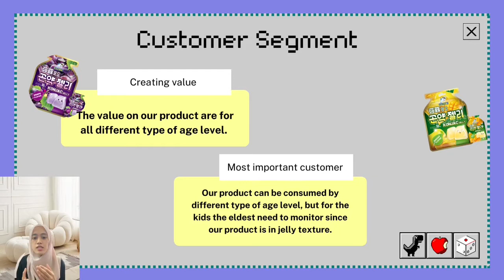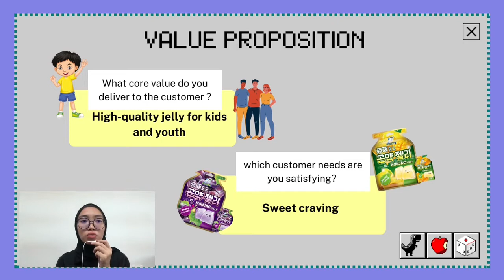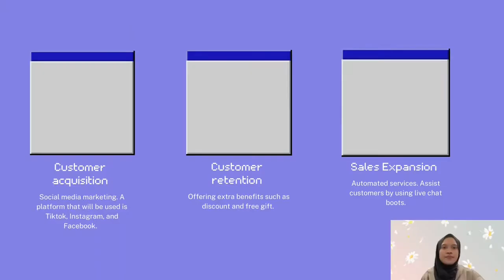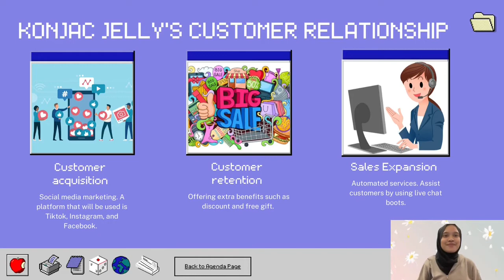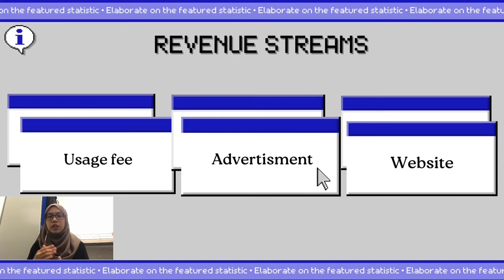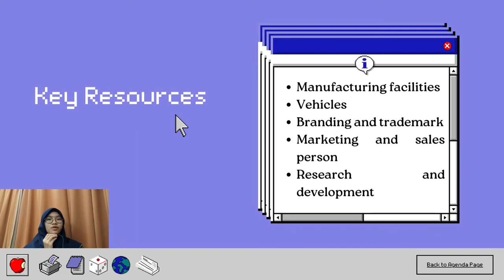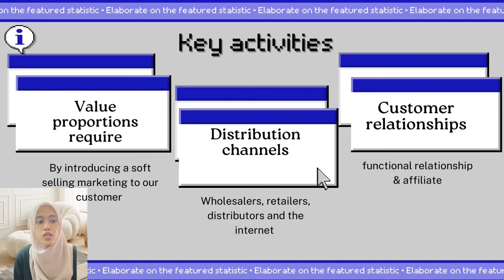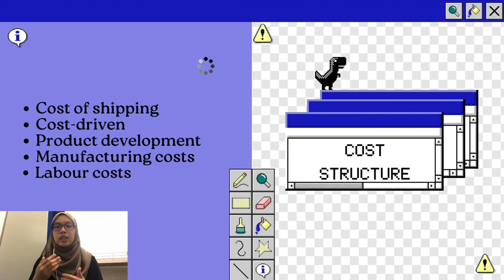Business Model Canvas Entrepreneurship GROUP 3